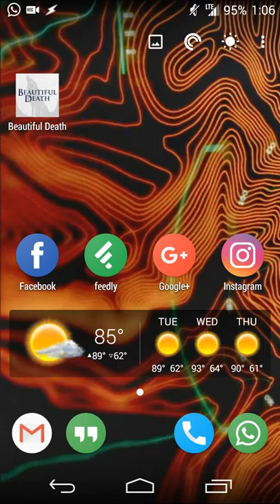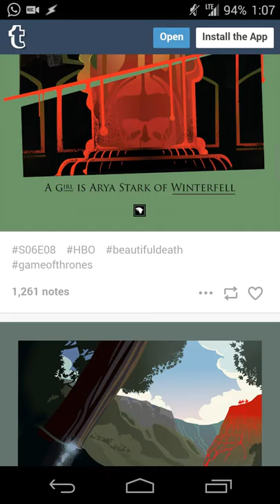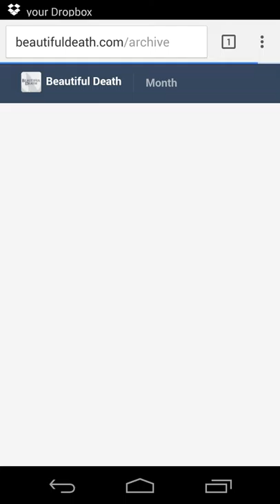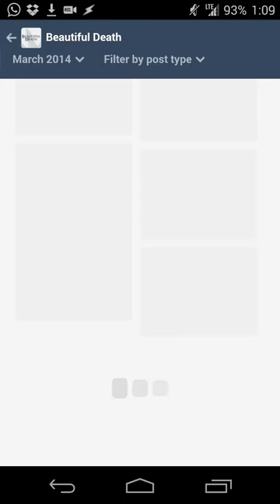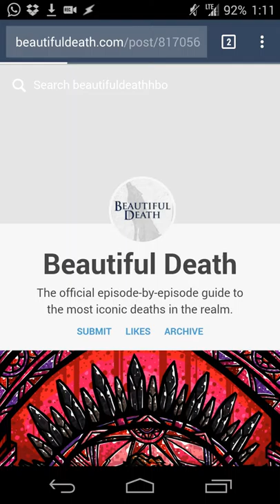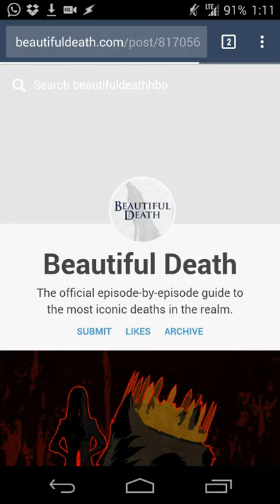BeautifulDeath.com - A Game of Thrones Fan Art Website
Artwork created episode by episode to reflect the iconic death or moment from that episode. Each image is captioned with a quote from that episode.